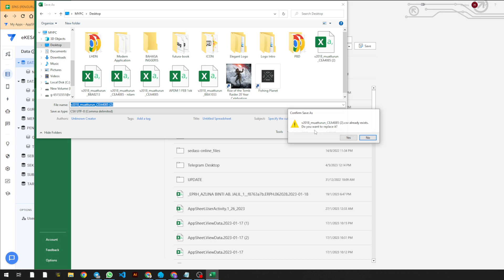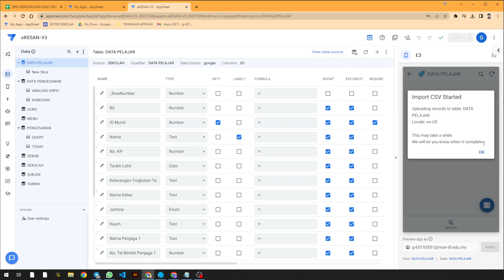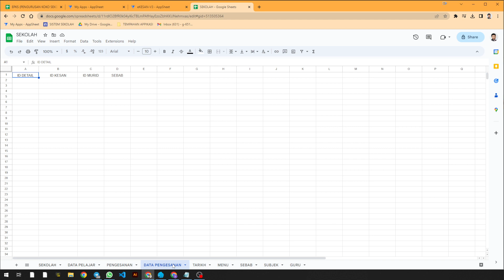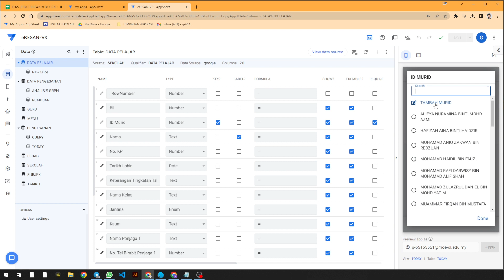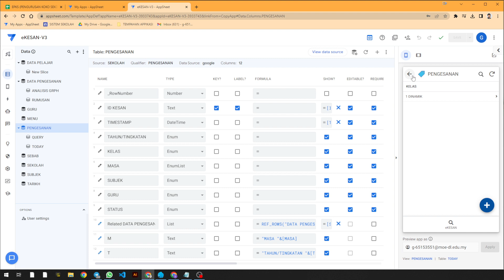eKESAN Ponteng Murid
sekiranya berminat boleh dapatkan di